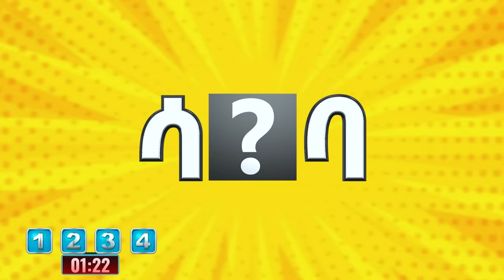አይኔ እያየ 110,000 ብር በልታኝ ሄደች ! ወይኔ እሸቱ!!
ይህ ሾው አራት ክፍሎች ያሉት ሲሆን የመጀመሪያው ዙር ከብሔር ብሔረሰቦች ፣ ከ አማርኛ መዝገበ ቃላት ፣ በታሪክ የማይታወቁ ቦታዎች እና ቅርሶችን የያዙ ቃላትን ተጠይቀው ከ15 ጥያቄ ከፍተኛ የመለሰ 10,000 ብር ይሸለማል ፡፡ ከዛም ሁለተኛው በምልክት የመግለጸ ውድድር ደሞ 100,000 ብር ይሸለማል ፡፡ ለዚህም ውድድር 4ቱም ተወዳዳሪዎች የመጀመሪያውን ጥያቄ በጋራ  ይገምታሉ በማስከተል ሁለትኛ የምልክት የሚያሳየው  ከብድናቸው አንድ ሰው ይመርጣሉ የተመረጠው ሰው እስክሪኑ ላይ ያለውን ፊደል ይመለከት እና የጎደለውን ፊደል በራሱ ሞልቶ ለቡድን አባላቱ በምልክት ያሳያቸዋል ፡፡ የጎደለውን ፊደል በምልክት የሚያሳየው ሰው ልክሆኖ የብዱኑ አባላት ካልመለሱት እሱ አምስት መቶ  ( 500) ብር ተሸላሚ ይሆናል  በዚህ መሰረት ከ4ቱ ጥያቄ 3ቱን ከመለሱ የ100,000 ብር ተሸላሚ ይሆናሉ ። ዛሬም  የናዝሬት ትምህርት ቤት የመጡ ተማሪዎች በጣም  አጓጊ እና አስቂኝ የሆነ ውድድር ከ ከኮሜዲያን እሸቱ ጋር አዝናኝ  ቆይታ አድርገዋል። 100,000 ብሩን ያሸንፉ ይሆን?? እናንተስ 100,000 መሸለም ይፈልጋሉ ከታች በተቀመጠው ሊንክ  ይመዝገቡ !!!
Welcome to Fideluwa, the thrilling and engaging new show that has taken the toddler world by storm! Join us as we embark on a four-part competition filled with excitement, knowledge, and lots of rewards. In the first round, contestants will face 15 challenging questions, and the person with the highest score will walk away with a grand prize of 10,000 Birr!

But that's not all! In the second round, our four contestants will come together to solve a puzzling question. They must work as a team to guess the missing letter and select one person to reveal the answer. If the chosen person successfully identifies the missing letter and the rest of the group fails to answer, they will be rewarded with a fantastic prize of 500 Birr!
And the stakes keep getting higher! If a contestant manages to correctly answer three out of the four questions in the competition, they will be crowned the winner and receive an incredible 100,000 Birr!

In today's episode, we witness an exciting and hilarious competition between the talented students and the renowned comedian Eshetu. Will they be able to claim the coveted 100,000 Birr prize? Tune in to find out!

Don't miss your chance to be a part of the Phidelala action and win amazing prizes. Register now using the link provided and get ready for an unforgettable alphabet adventure

 ⏩Call for Registration
የእጽብ ድንቅ ልጆች መመዝበቢያ ፎርም